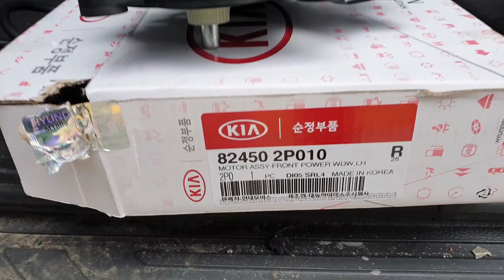#12 쏘렌토R윈도우모터교환 윈도우작동안됨 윈도우불량 유리모터교환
차주분 유리 내리고 올리려고 하는데
창문 이 안올라가  당황 하셨다고..
바람 맞고 입고 하셨습니다